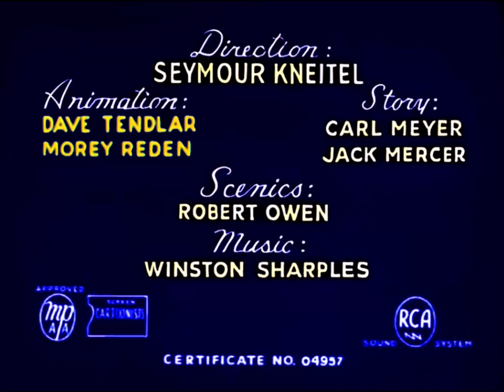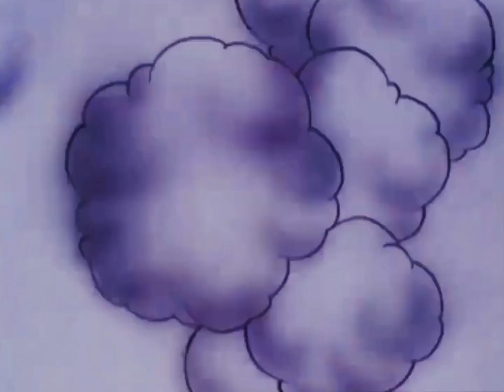Noveltoons - "Cat Carson Rides Again" (1952) With Recreated Titles (HD 1080p)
Here is the Noveltoons Cartoon "Cat Carson Rides Again" as a personal fan-made restoration with recreated titles and upscaled images and video.

Credits To:
Adam The Hollywood Fan 2003, Matt Skwarek And The Official Casper The Ghost Youtube Channel.

Made with CapCut, Remove Objects & Retouch And Background Eraser: superimpose, with upscaled video by the official Casper the Ghost YouTube channel from Casper and Friends And Adobe Premiere Rush.

With that said, please note that this cartoon is owned by NBCUniversal/Dreamworks. I have no intention of monetization on this video, any monetization made from ads on this video rightfully belongs to the owner. To reiterate, my only intention for videos like these was to display obscure pieces of animation from decades ago. If at any time taking these videos down is necessary, I will gladly comply.